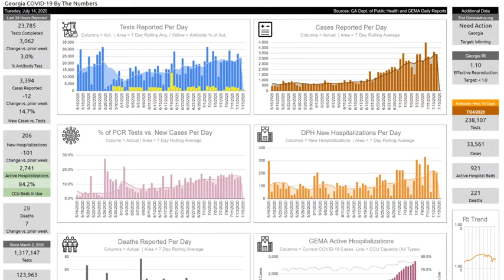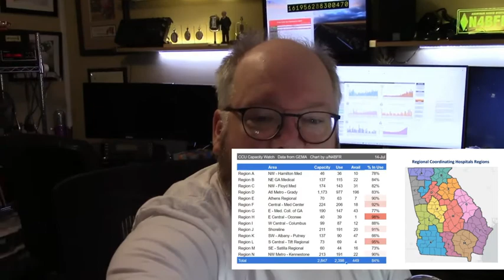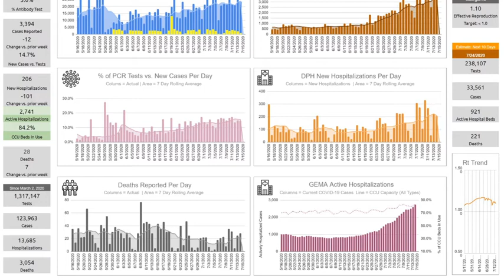COVID-19 Georgia Metrics for July 14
Review of the latest case, tests, hospitalization information from the state.